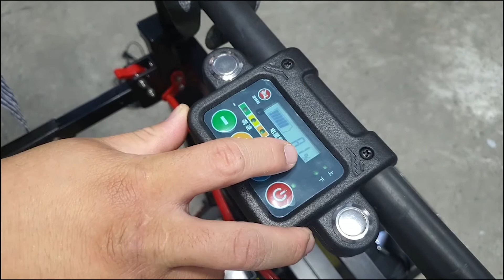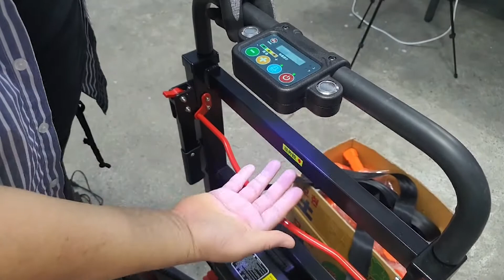계단에서 물건을 쉽게 옮길 수 있는 "전동 계단 리프트"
아빠들의 물건

계단에서 물건 옮길 때, 우리 아빠들 힘드셨죠.
계단 리프트만 있으면 쉽게 나를 수 있습니다.
동영상으로 확인해보시죠.